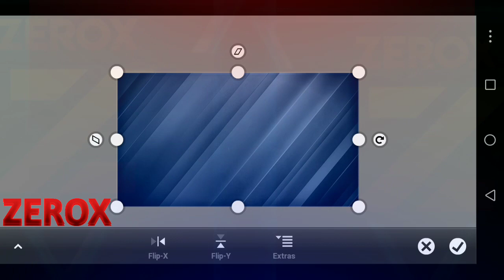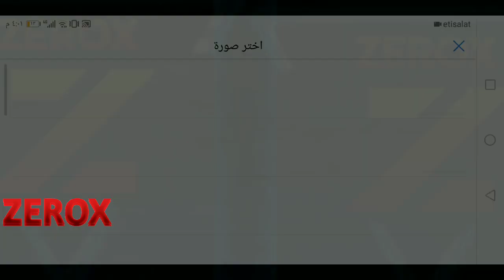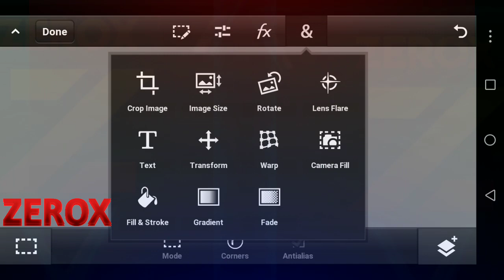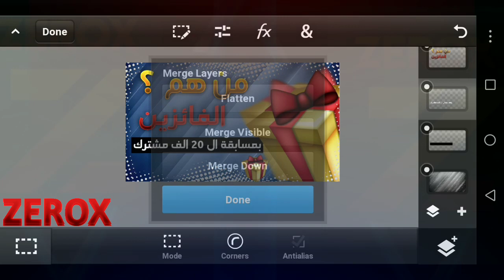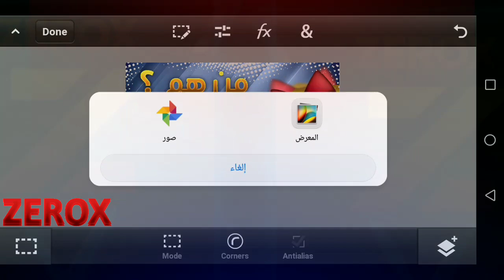كيف تسوي صوره مصغره مثل زيدو ZIIDOedition ( الحق)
عدد خارقين زيروكس اليوم 407

إذا تبي تاخذ الفكره اذكر المصدر

اذكر المصدر

اذكر المصدر

الاسم 👊 : سيف

السكن 🏘️: مصري

العمر 👨: 17 سنه

                   التواصل معي
حلمي اوصل 5000 مشترك